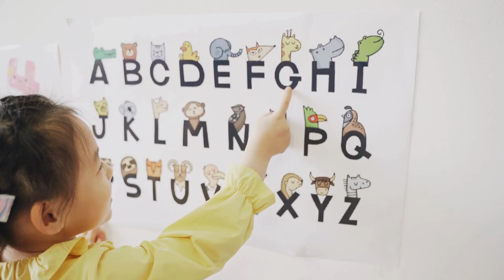ABC and 123: Fun Educational Music for Children - Learning Is Fun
Join us on a fun and educational musical adventure with "Learning Is Fun"! This catchy song is perfect for children as they explore the world of numbers, letters, shapes, colors, and more. With upbeat melodies and engaging lyrics, kids will love singing along while learning essential skills. Whether it's counting from 1 to 10, singing the ABCs, or discovering animals and planets, this song makes learning an exciting journey. Perfect for preschool and early elementary-aged children, "Learning Is Fun" combines entertainment with education, making it a delightful experience for young learners.

💟 Cám ơn các bạn đã đồng hành cùng Kênh Chúng tôi.
With Love
💟 AQ Channel 💟